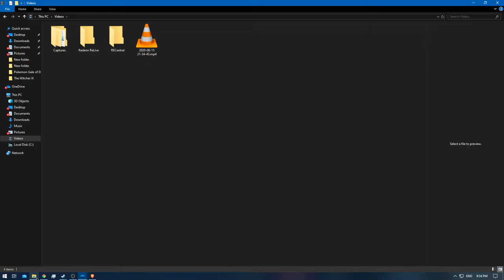[1/1] James Bond: Nightfire - Episode: 2.2 - Mission: The Exchange [Platinum] [NC]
Level / Mission: The Exchange
Difficulty: 00 Agent
James Bond Move: 2/2
007 Coins: 7/7
Medal: Platinum Medal

Note: This is the 'Speed run' in order to get all the 007 Coins [which unlocks via Gold Medals] & in order to get the Platinum Medal